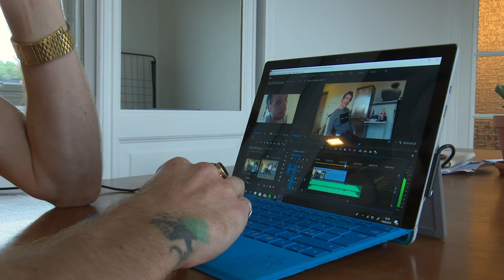Reportasje om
I dag kommer reportasjen om meg og litt om YouTube kanalen min  ut på min kanal reportasjen er laget av elever fra Fagskolen Kristiania  god fornøyelse,  og LIK og DEL gjerne.

Lurekristian er en reportasje laget av elever ved Fagskolen Kristiania.
Regi: Nicolay Madsen
Foto: Philip Geertsen
Lyd: Andreas Nordbø
Klipp: Helene Mørken